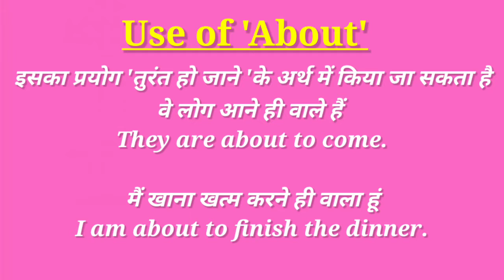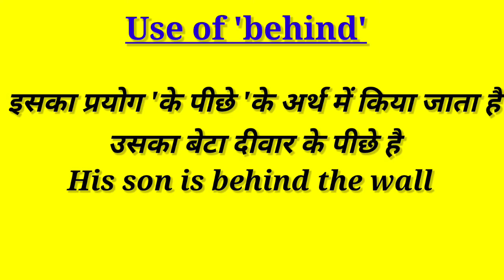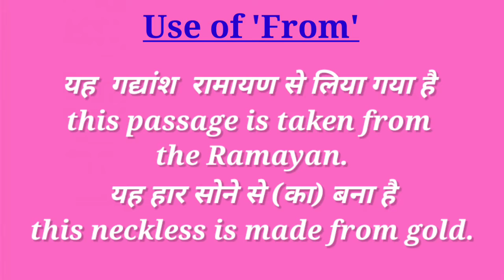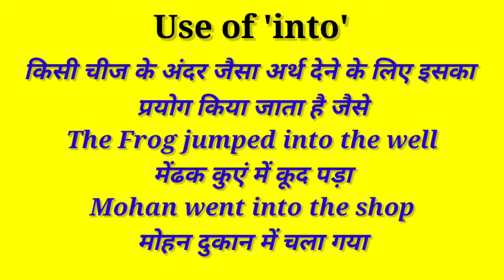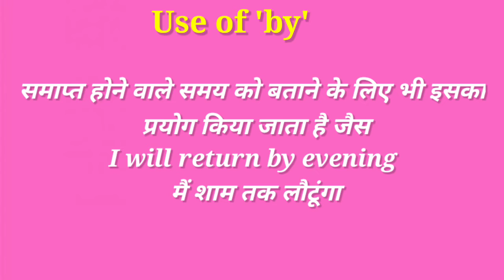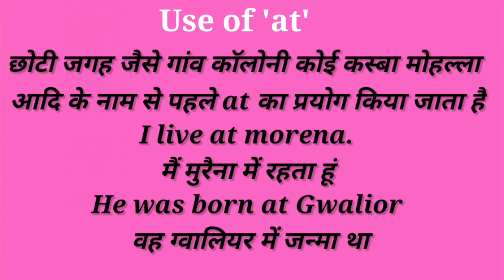Correct use of preposition in hindi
Learning english basic